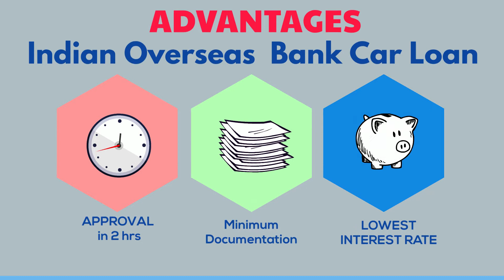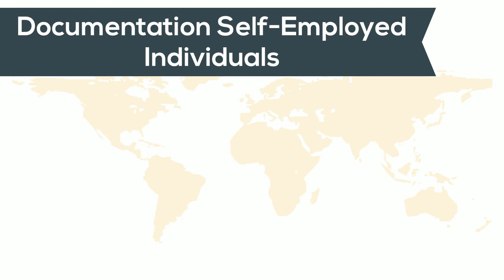Indian Overseas Bank Car Loan - All About Indian Overseas Bank Car Loan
⚫About Indian Overseas Bank Car Loan:
The Indian Overseas Bank (IOB) is a large public sector bank in Chennai, India, with about 3,400 domestic branches, about 6 overseas branches, and a representative office. Established in 1937 by the Sri Lankan captain Chidambaram Chettiar (Chidambaram Chettiar), its intention is to specialize in foreign trade and foreign banking. Indian Overseas Bank provides car loans to home buyers at very attractive interest rates to purchase new or used cars they dream of. The credit/CIBIL score is slightly lower.

⚡ Advantages of Indian Overseas Bank Car Loan:
➡ Interest rate starting @7.35%
➡ Choose from multiple banks
➡ Used & new car loans
➡ One-step application
➡ Approval in 2hrs

⏩ Indian Overseas Bank Car Loan Eligibility:
🅐 Salaried Individual:
🅑 Age – 21-70 years of age
🅒 Net Monthly Income – should be a minimum of ₹ 25000
🅓 Employment Duration – Minimum 1 year
🅔 Income Eligibility – Depends on Form 16 and Salary Slip

✅ Self-Employed Individuals:
✔ Minimum ITR  – Rs. 4 lakh, Rs. 18 lakhs (for selected car models)
✔ Employment Duration – Minimum 3 years
✔ Income Eligibility – Depends on the latest Income Tax Returns

✨ Self-Employed Non-Individuals (Company/Partnership):
💫 The applicant has to present IT returns and audited financials of 2 years with Calculated Income.

⭐ Priority Customers:
➊ Applicant should have a vintage of at least 6 months
➋ Average Quarterly Balance – Minimum Rs.1 lakh for last 2 quarters
➌ Maximum Loan Amount – 3 X Average Quarterly Balance of Last 2 quarters

🔯 Indian Overseas Bank Car Loan Interest Rate, Fees, and Charges:
🌠 Interest Rate: 7.50% p.a.
🌠 Processing fee: 0.40% of the principal amount
🌠 Issuance of Duplicate Repayment Schedule Charges: Rs.500 per instance
🌠 Penal Interest: 2% per month
🌠 Part Payment charges: 5% of the paid amount

⚫ Indian Overseas Bank Car Loan Documents Required:
Documents required for a car loan are as followed:
☛ Identity Proof: Driving Licence
☛ Aadhaar Card
☛ Passport
☛ PAN
☛ Voter ID

⚫ Date of Birth Proof: Birth Certificate
➡ Passport
➡ Driving Licence
➡ PAN

🌟 Income Proof: Latest Form 16 and Salary Slips
⚫ Indian Overseas Bank Car Loan Types:
Indian Overseas Bank offers three types of car loans to its customers. You have the choice of picking the offer which suits you. Indian Overseas Bank presents the following types of Car Loans:
✅ New Car Loan –  If you have a desire to buy a new car, this scheme is for you. You can avail of a car loan from the Indian Overseas Bank for a minimum of Rs. 1 lakh and a minimum tenure of 7 years.
✅ Used Car Loan – If you wish to purchase a used car then you can pick this scheme which offers a minimum loan of Rs. 1 lakh and a minimum tenure of 5 years.
✅ Loan Against Car – You can select this scheme if you require urgent funds where you can keep your cars as security with the bank.
For Best Offers On Car Loan
Time Stamps:
Indian Overseas Bank Car Loan Key Features 0:15
Indian Overseas Bank Car Loan Advantages 0:30
Indian Overseas Bank Car Loan Interest Rate and Charges 0:40
Indian Overseas Bank Car Loan Eligibility 1:00